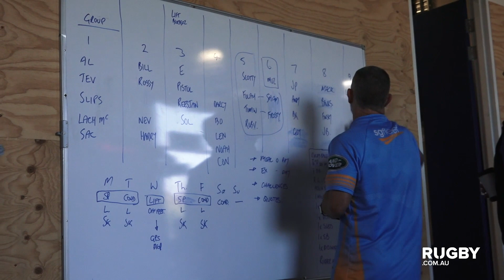Brumbies go "old school" amid pandemic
Brumbies players will go "old school" with their training after news that Super Rugby teams would need to stay away from clubs for two weeks. Players will train on their own for the next fortnight after Rugby Australia moved the start of a new domestic competition back to May 1.